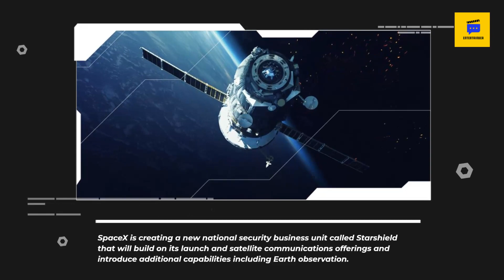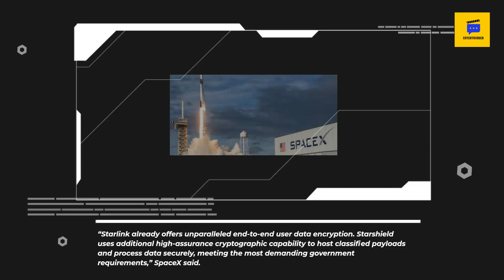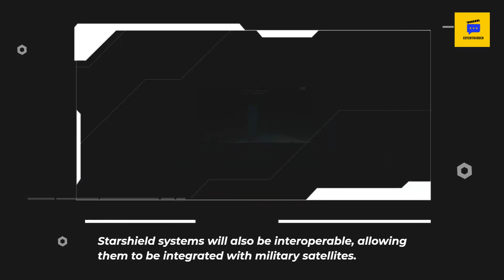SpaceX Forms ‘Starshield’ Business Unit To Focus On National Security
SpaceX has announced the formation of a new business unit - Starshield - which will focus on developing technologies to protect national security.

Starshield will be headed up by Gerald Okuda, a long-time SpaceX executive with experience in missile defense, spacecraft design and launch operations.

"SpaceX is committed to developing technologies to protect humanity, and Starshield is the company's latest effort to do just that," said CEO Elon Musk. "We are excited to work with Gerald and the rest of the Starshield team to make sure that our innovations help protect people everywhere.